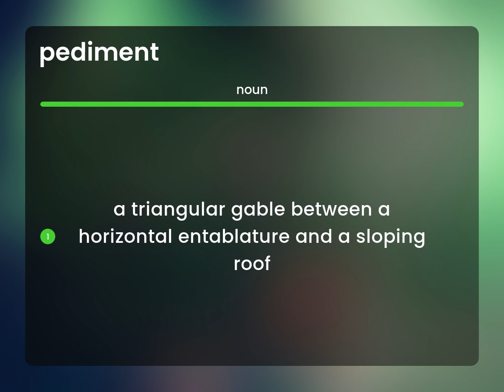Pediment — PEDIMENT definition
What is PEDIMENT definition?

Susan Miller (2023, July 4.) What is Pediment meaning?